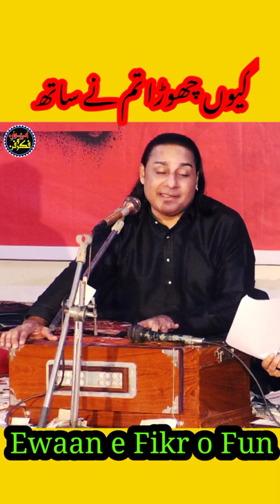Shafqat Ali Khan